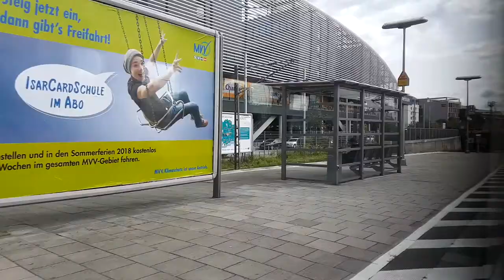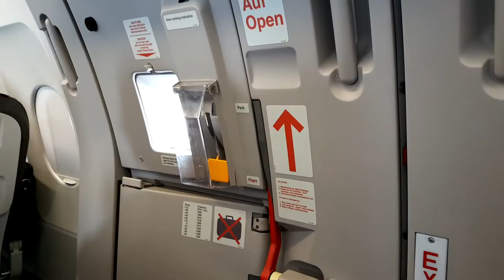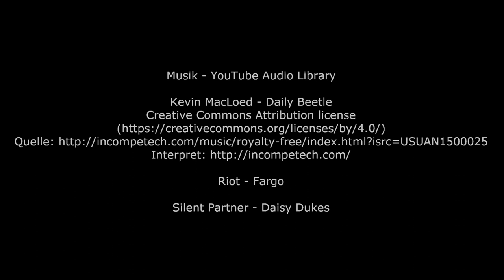On Tour #1 - Irland 2017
Impressionen meiner ein-wöchigen Irland Reise 2017.

Impressions collected during my 1-week trip to Ireland in 2017.

* Riot - Fargo

* Silent Partner - Daisy Dukes